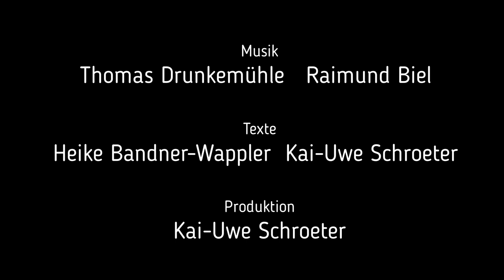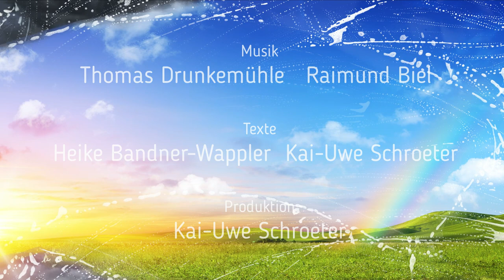Klangreise zur Bibel von Kai-Uwe Schroeter. Thomas Drunkemühle, Raimund Biel, Heike Bandner-Wappler.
Regionaler Beitrag von Kai-Uwe Schroeter zum Ökumenischen Kirchentag 2021. Der Warburger Kantor Thomas Drunkemühle und Raimund Biel interpretieren mit exotischen Instrumenten die biblischen Texte, die von Heike Bandner-Wappler und Kai-Uwe Schroeter gesprochen werden. Das Instrumentarium umfasst Monochord, Tambura, Djembe, Zimbeln, Tam-Tag-Gongs, Psalter, Kantele, Shrutibox, Sansula, Klangschalen, Querflöten und eine gläserne Feenflöte.
Produktion: Kai-Uwe Schroeter